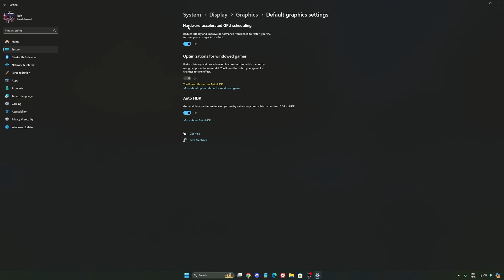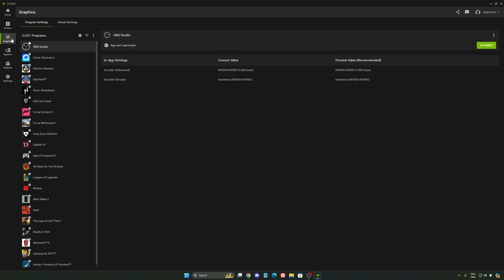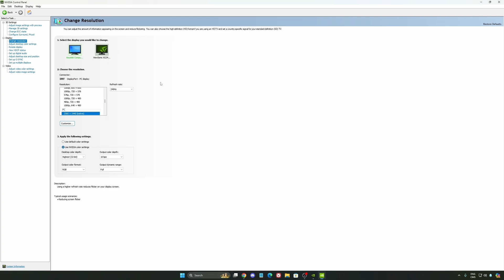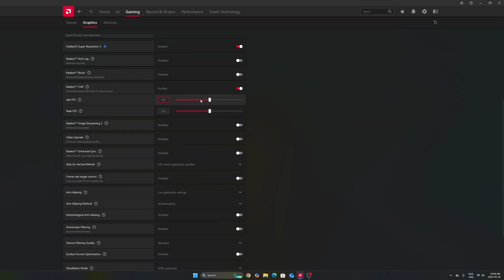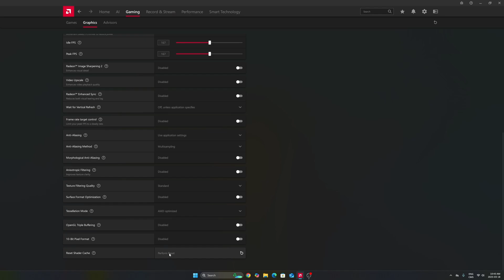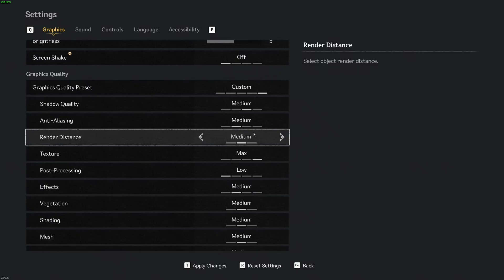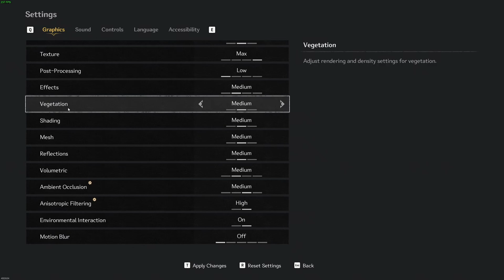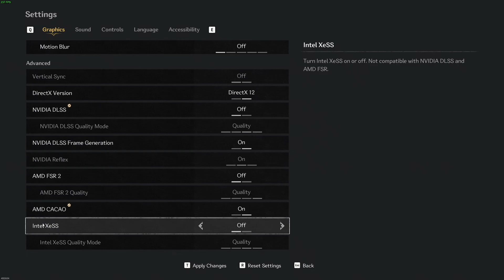BEST PC Settings for The First Berserker: Khazan (Maximize FPS & Visibility)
Discover the best PC settings for The First Berserker: Khazan to maximize your FPS and visibility. Learn how to optimize your gaming performance for a smooth and lag-free experience. Follow our guide to find the ideal configurations, whether you're playing on a powerful PC or not. Enjoy optimized gameplay and outplay your opponents with these practical tips.

0:00 - Windows optimization & NVIDIA
4:40 - Radeon settings
8:29 - The First Berserker: Khazan

Sony A6700
Sigma 16mm F1.4
Sigma 18-50mm F2.8
Rode NTG Microphone

FiiO K11 DAC
Sennheiser HD 490 Headphones
Shure Microphone
Focusrite 2i2 Audio Interface

Wooting 80he Keyboard
Pulsar X2H

Helpful Links 🔗
🛒 My storefront on Amazon

My Configuration:

CPU: Ryzen 7800x3d
GPU: RTX 4090
Ram: 32 GIG DDR5 6000mhz
Headphone: Sennheiser HD 490
Microphone: Shure sm7db
Keyboard: Tinker 65
Mouse: Pulsar X2v2
Mousepad: Saturn pro
Camera: Elgato FaceCam mk2